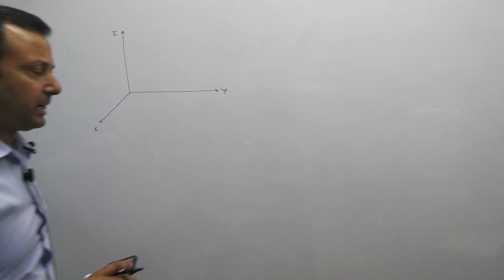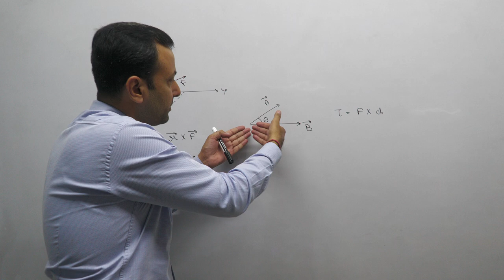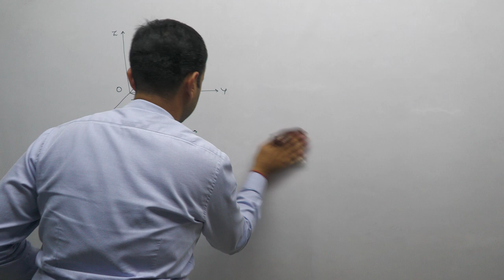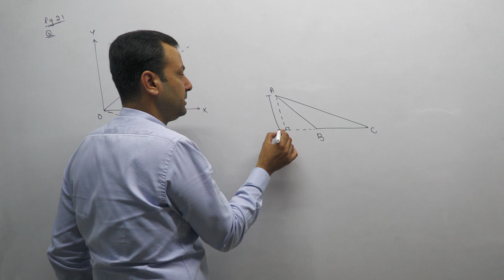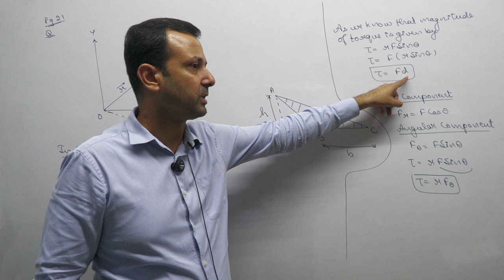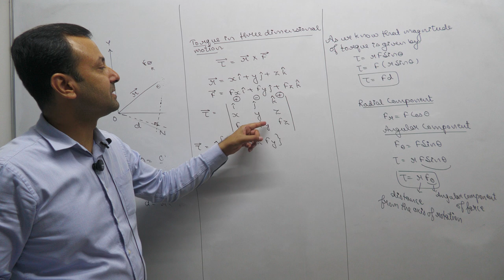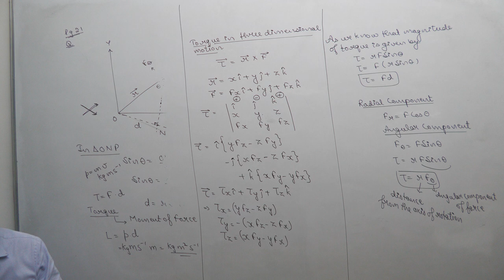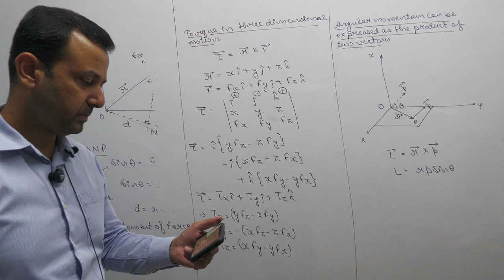Class XI Physics 19th Sep, 24 (System of Particles and Rotational Motion) - Part 1